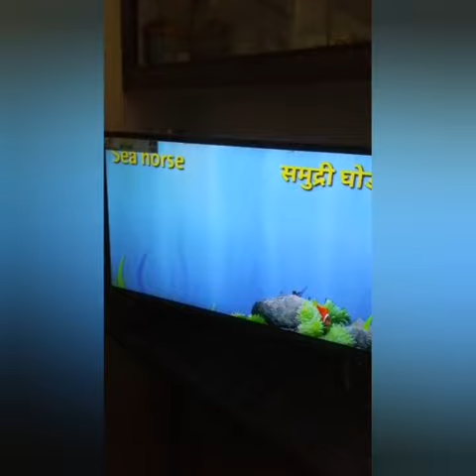Hindi Activity done by Navadeep from 3rd Jasmine